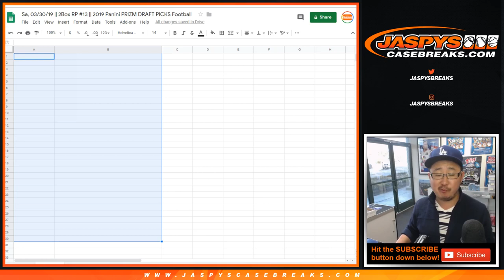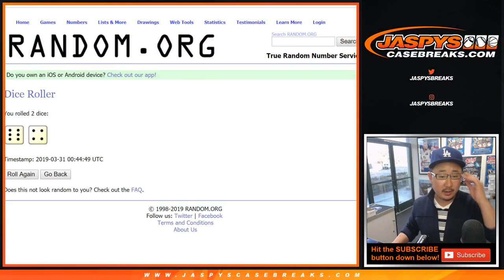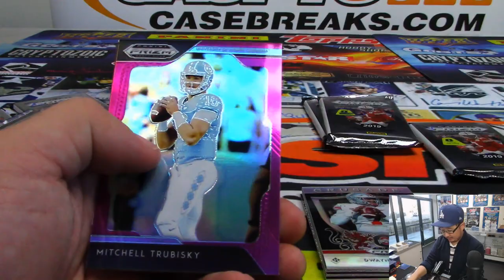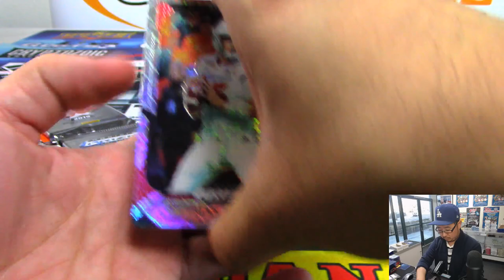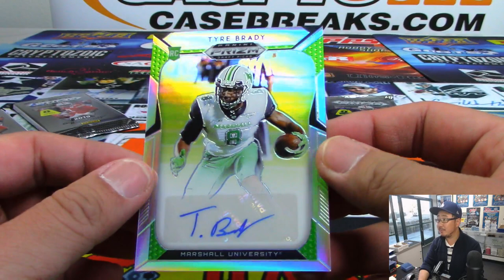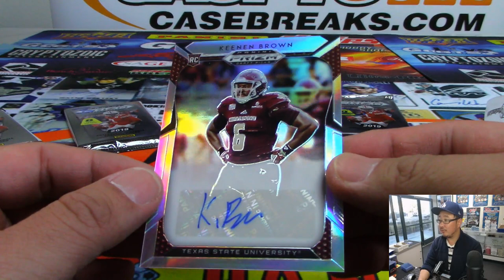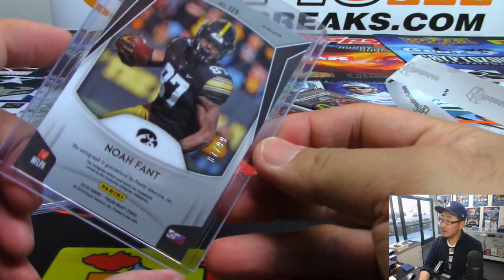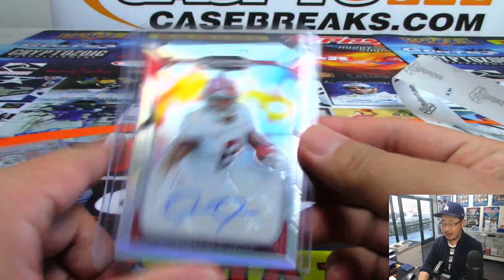Sa, 03/30/19 || 2Box RP #13 || 2019 Panini PRIZM DRAFT PICKS Football